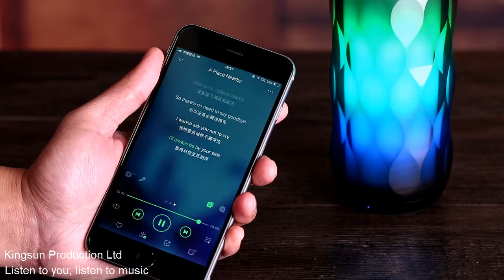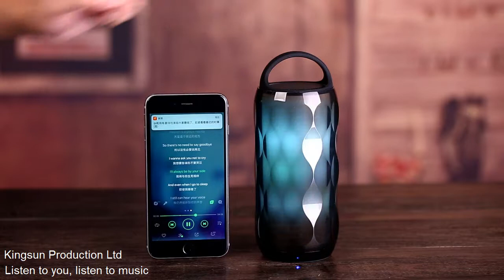Touch Control Color Changing Speaker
Touch control color changing speaker for silent party, home theater, camping etc
Product features:
+ Touch control LED flashing mode (6 different modes)
+ HiFi sound effect
+ High speed chipset version V4.2
+ 2000mAh long lasting battery
+ Handfree for calls, TF card

Product specifications:
Bluetooth version: V4.2
Working distance: 10 meter
Speaker: 5W with diaphragm
Frequency: 80Hz-20KHz
SNR: ≥75dB
Battery: Built-in 2000mAh
Playing time: Up to 8 hours (60% volume)
Power: DC 5V or micro USB
Support: Touch control with 6 different LED flashing modes, Handfree for calls, TF card
Size: 195x77x77mm
Material: Plastic

Color options: Transparent
Logo options: Screen print, pad print, transfer printing, moulded

Model#: KS-BS65
Wholesale MOQ: 20pcs
OEM MOQ: 500pcs